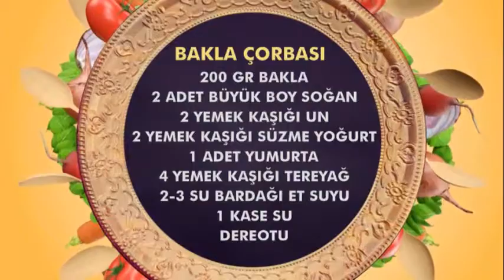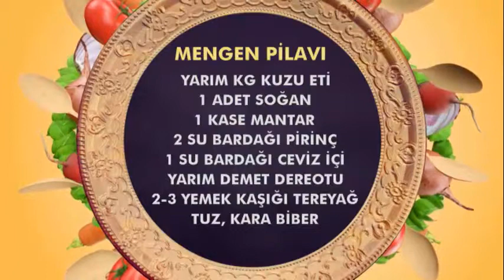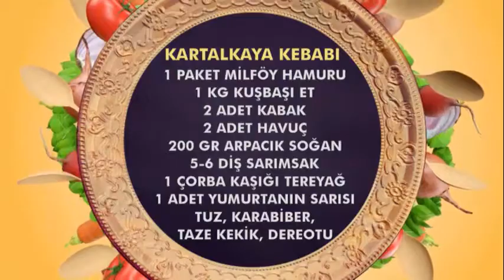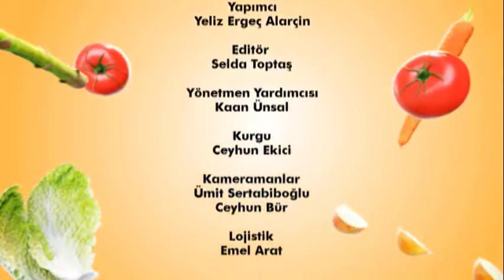Sahrap'la Anadolu Lezzetleri Bolu